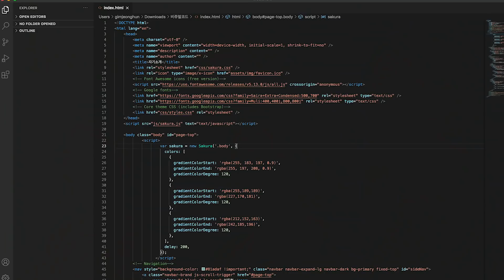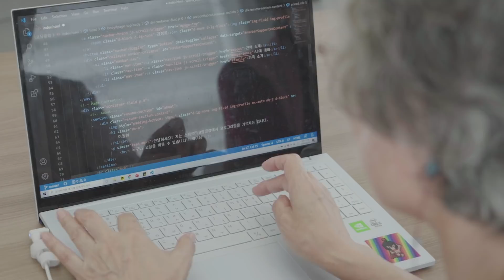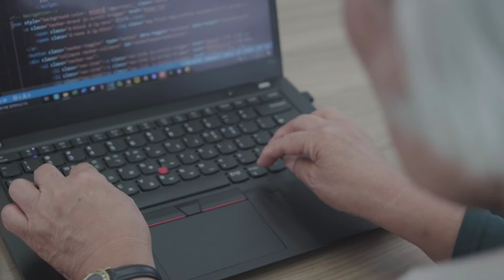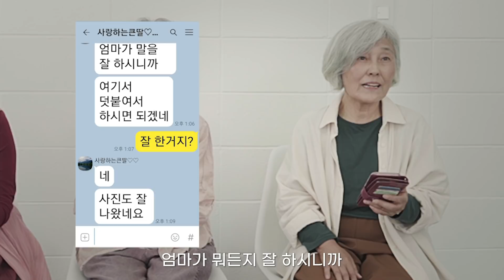할머니에게 코딩을 가르쳐보았다 (feat. HTML, CSS)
평균나이 70세 할머니분들께 코딩을 가르쳐보았습니다.
*총 6시간 교육이 진행되었고 짧은 시간으로 압축한 영상입니다.

열심히 코딩을 배우신 할머니분들께 응원의 댓글 부탁드려요~!
추첨을 통해 선물을 드릴예정입니다~!